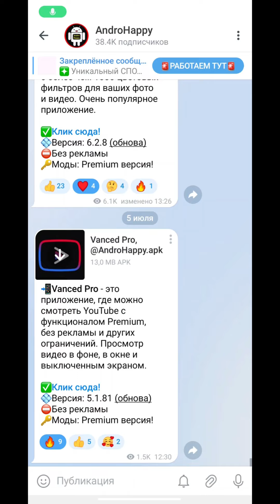Максимальная очистка памяти